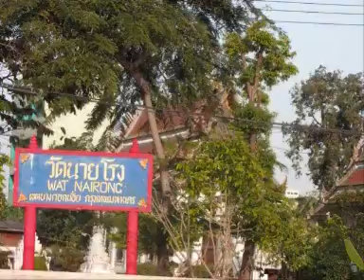Wycieczka: Bangkokg - Koh tao